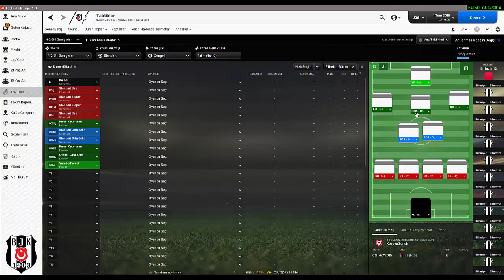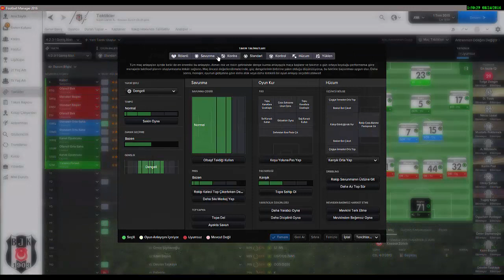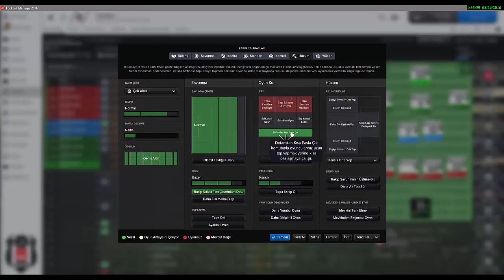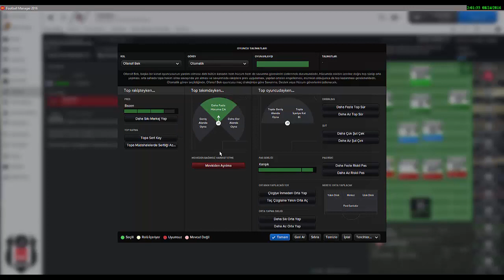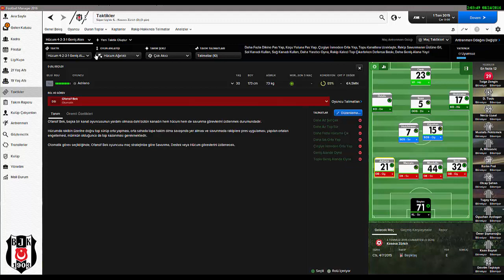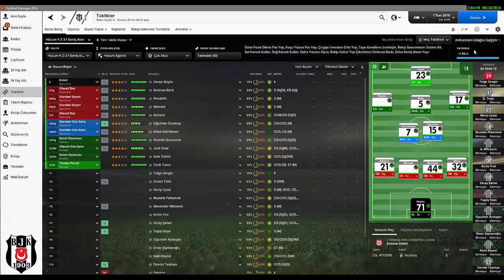Football Manager Bilgilendirme // Takım Talimatları //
Fm 2016 da bugun Takım Talimatlarını Gözden Geçirmeye Çalıstık.